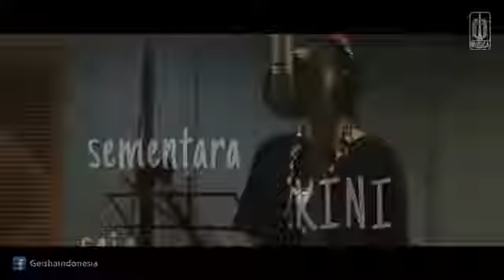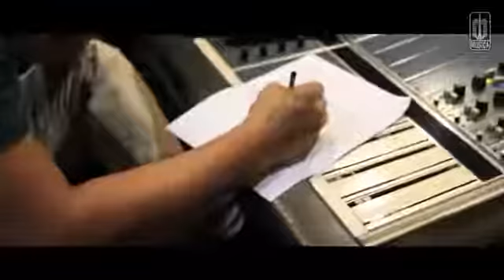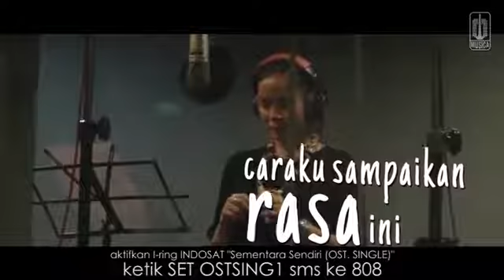Sementara Sendiri - Geisha